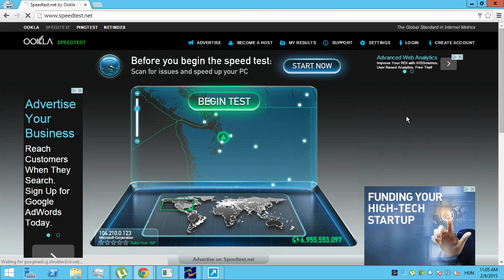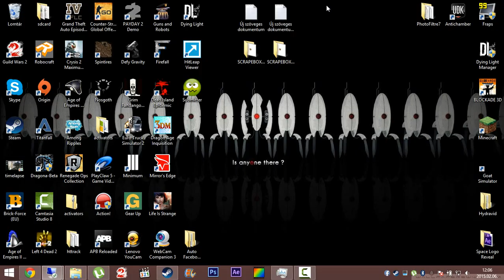Microsoft Azure VPS Speedtest (28 core cpu 240gb ram)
I've ordered a Intel(R) Xeon(R) CPU E5-2698B v3 @ 2.00GHz (26 Cores CPU) with 224 Gb RAM for a month and decided to test it's speed on speedtest.net. As you can see the results are pretty good. I think it is on 1Gbps Link.

The file was downloaded too soon so it could not reach the maximum data transfer speed.

You can also add your Idead about what should I do with the VPS and what video should I make.